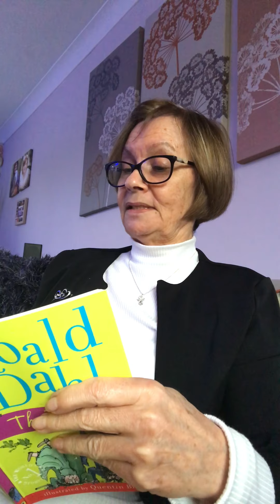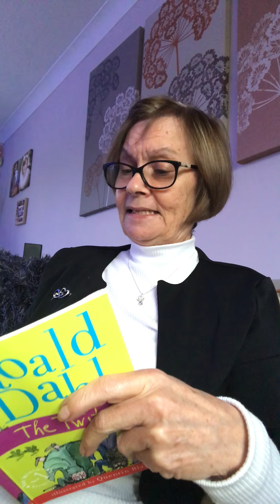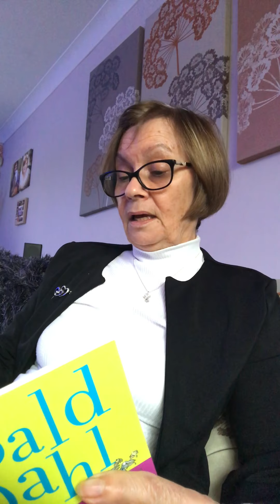MRS BRANNON READS PART TWO OF 'THE TWITS'